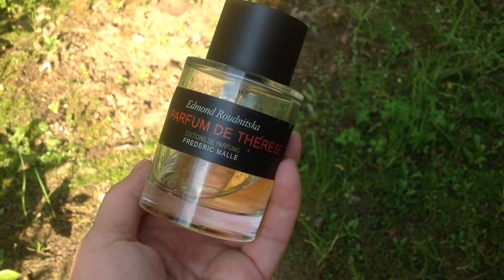Мои весенне-летние парфюмы(Byredo.Frederic Malle и т.д.)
Мой Instagram: veroni168(там я бываю ежедневно)
парфюмы:
1)Byredo La Tulipe
2)Frederic Malle Le Parfum de Therese
3)Narciso Rodriguez For Her
4 ChanelChance
5 Acgua di Parma Magnolia Nobile